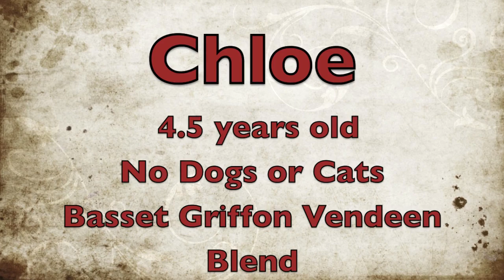Chloe - Available for Adoption!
DOB: 06/11/2008
BREED: Female, Basset Griffon Vendeen blend
WEIGHT: 31 lbs.

No Dogs, No Cats

So, you ask, how did they come up with my breed type? I have no idea. Maybe the BGV part is because I'm fuzzy, but pit bull? Really? Maybe they should have just said "mixed breed" and been done with it. I'm OK with that. I'm OK with anything, actually, because I'm a very agreeable girl! And everyone knows that we "mixed breeds" are the sweetest, most loving and intelligent of dogs. Only thing is I don't like little dogs too well. (Rats, I call them.) So If I get to be your one and only, or if you have a larger dog who I could meet and bond with, I'm your gal! Please come and meet me!